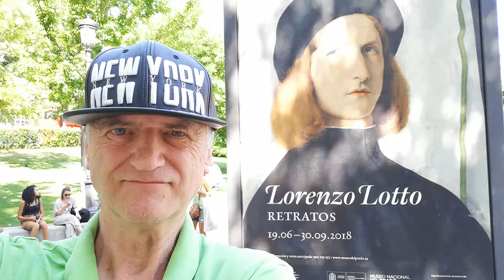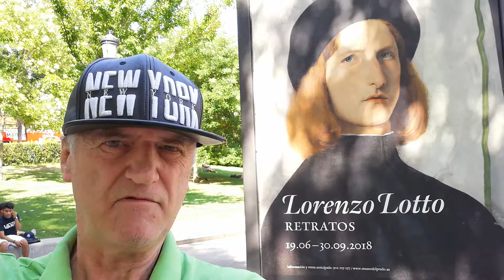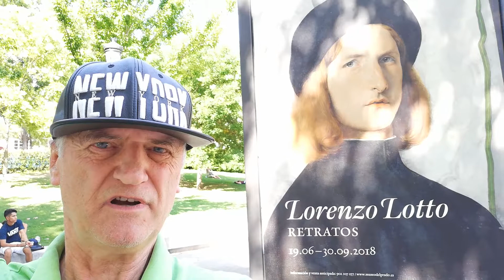Prado Museum 5 août 2018 Serge de Muller Madrid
5 août 2018
Serge de Muller